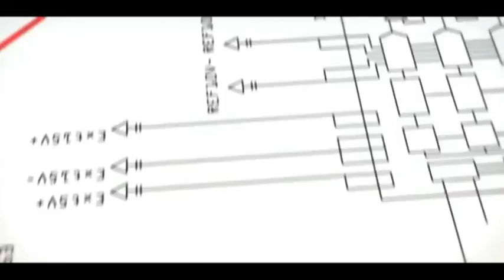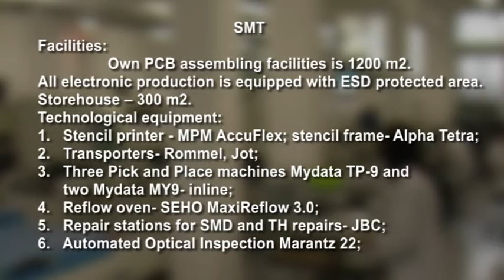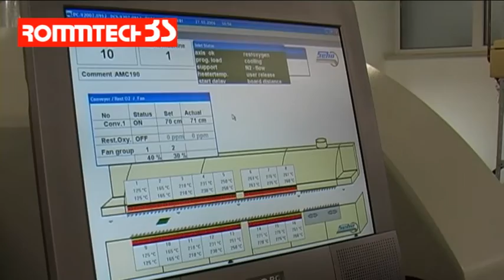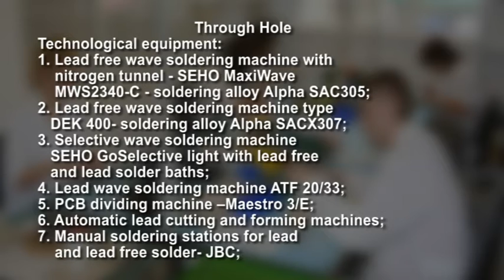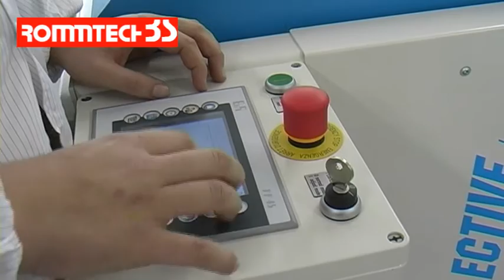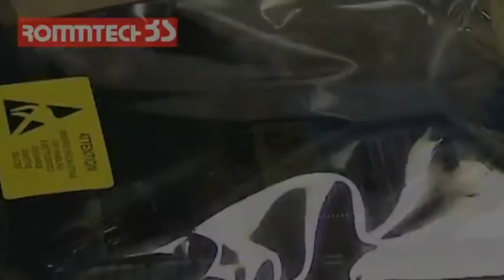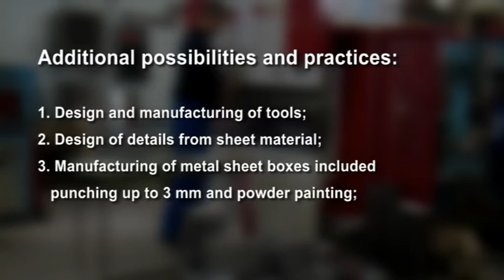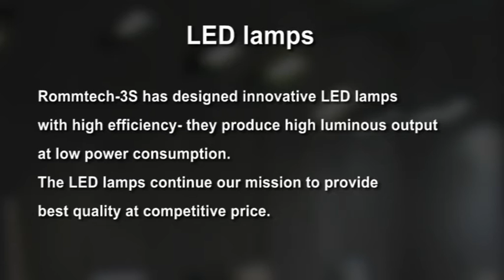Rommtech-3S company movie